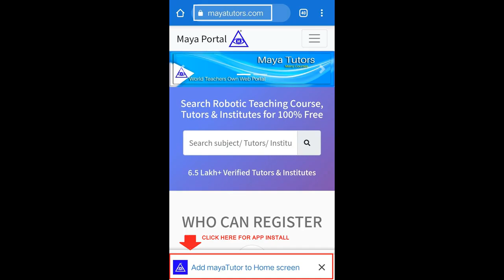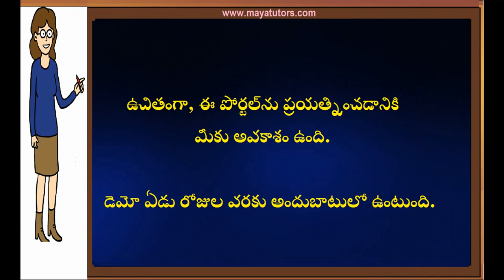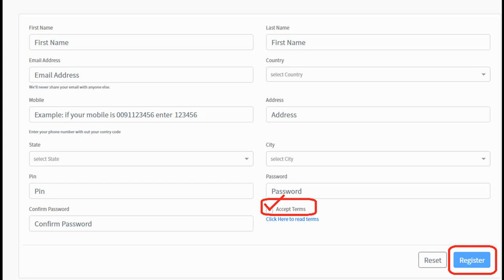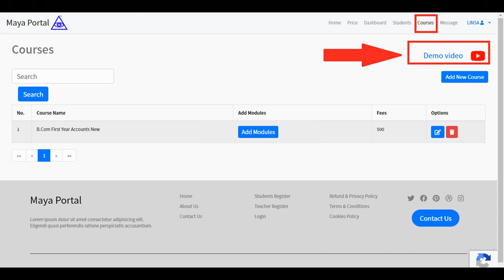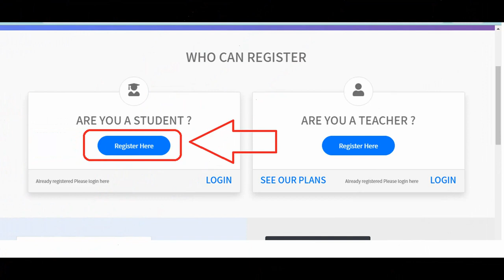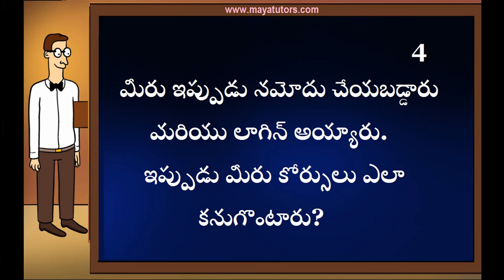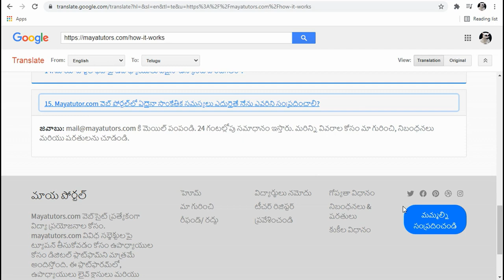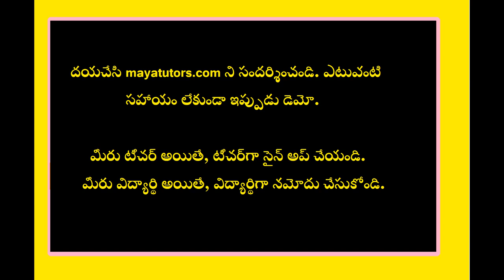MAYA TUTORS ,Online Teaching Job , Online Teaching Part Time Job in Mulugu